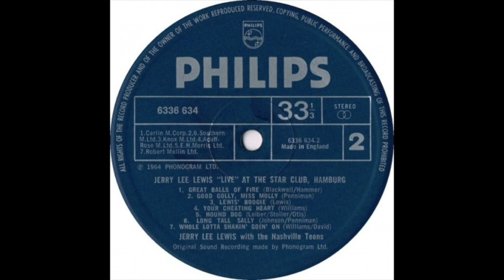JERRY LEE LEWIS & THE NASHVILLE TEENS "LONG TALL SALLY" 1964 (FULL BALANCED STEREO REMIX)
FROM THE GREATEST R&R LIVE ALBUM!  SINGLE IN GERMANY  -
 PEAKED AT  NO. 19 !  Jerry Lee in best form - wildest version of this song...